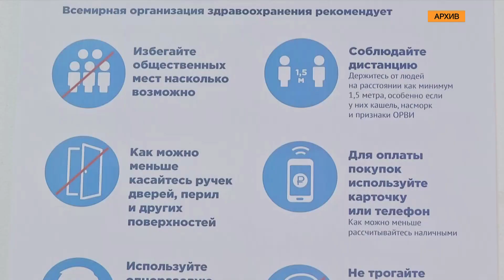Без маски? Плати штраф!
За нахождение без гигиенической маски в общественном месте теперь можно заплатить до 30 тысяч рублей.